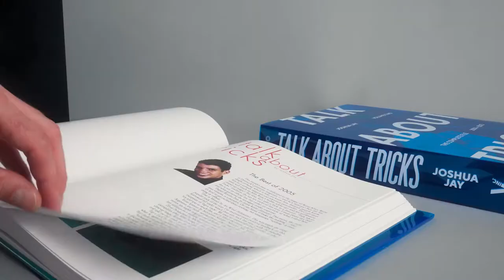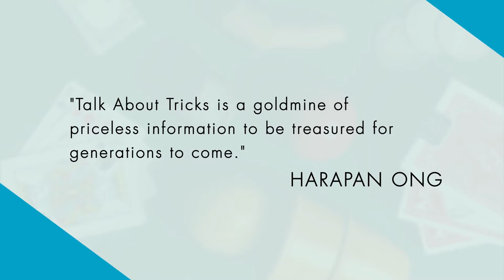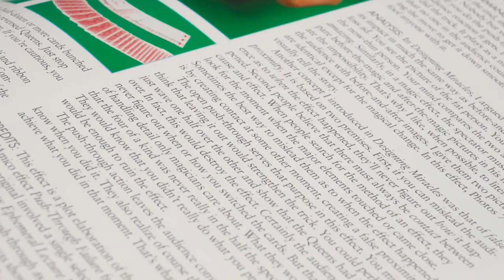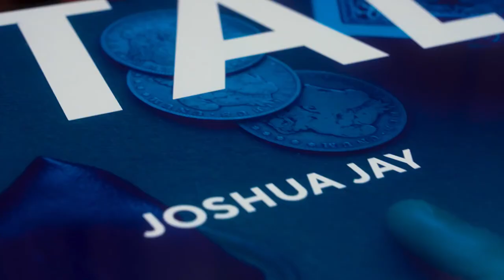Talk About Tricks (2 Vol Set) by Joshua Jay